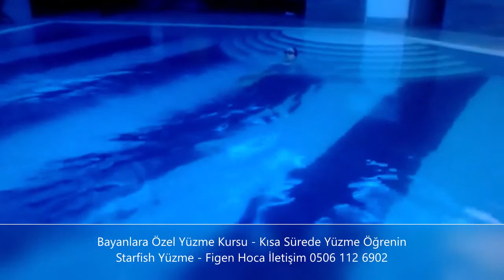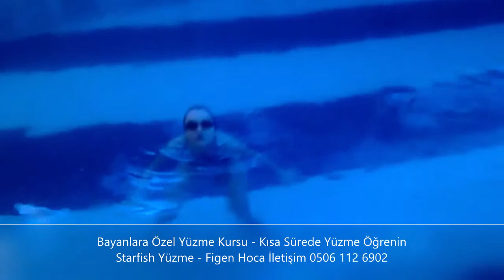Bayanlara Özel Yüzme Dersi - Kısa Sürede Yüzme Öğrenin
Bayanlara Bayan Hoca Eşliğinde Özel Yüzme Dersi İçin Bize Ulaşın

Özel Yüzme Dersinde

Su Korkusunu Yenme
Serbest Stil Yüzme
Kurbağalama Yüzme
Sırt Üstü Yüzme
Balıklama Dalış
Su Üzerinde Durma
Derin Yerde Su Üzerinde Durma

Konularını birlikte çalışıyoruz ve 5 gün 10 saatte başarılı şekilde bu yüzme tekniklerini öğreniyorsunuz ve uyguluyor hale geliyorsunuz.